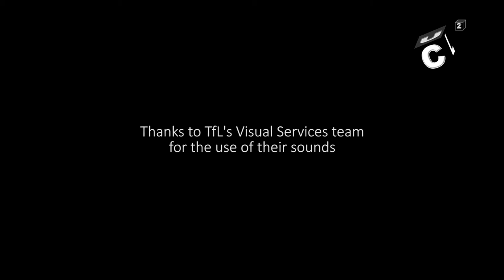The London Soundmap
Commissioned by UCL who built this incredible map, this film looks at the reactions of people to playing with the sounds of the city of London.  Are they noises...or does the city make music?